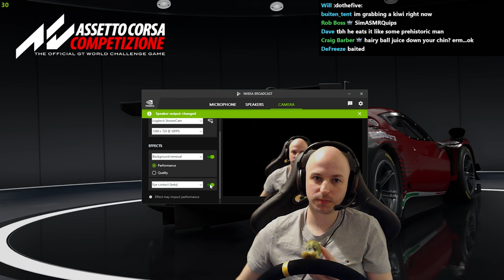Sim Racer Teaches You The Forbidden Kiwi Fruit Technique